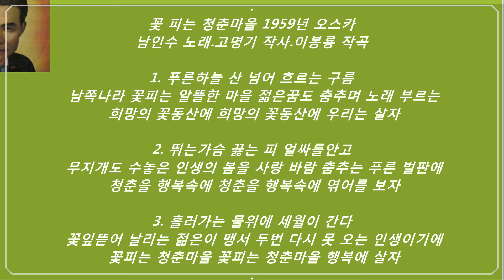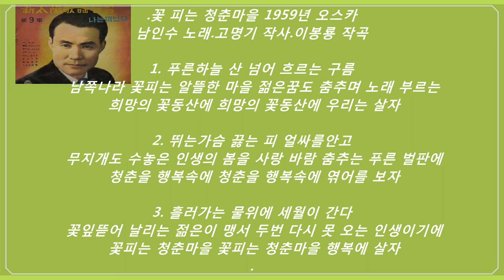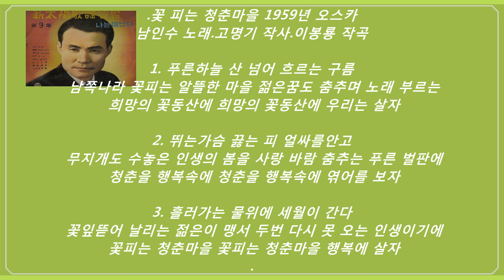꽃피는 청춘마을1959년[남인수]- 패트라 미디연주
“꽃 피는 청춘마을1959년" 오스카
남인수 노래.고명기 작사.이봉룡 작곡

1. 푸른하늘 산 넘어 흐르는 구름
 남쪽나라 꽃피는 알뜰한 마을 젊은꿈도 춤추며 노래부르는
 희망의 꽃동산에 희망의 꽃동산에 우리는 살자

2. 뛰는가슴 끓는 피 얼싸를안고
무지개도 수놓은 인생의 봄을
사랑 바람 춤추는 푸른벌판에
청춘을 행복속에 청춘을 행복속에 엮어를 보자

3. 흘러가는 물위에 세월이 간다
꽃잎뜯어 날리는 젊은이 맹서
두번 다시 못오는 인생이기에
꽃피는 청춘마을 꽃피는 청춘마을 행복에 살자

※진주진양 노래 91곡 악보채보 보유💞
ㅡㅡㅡㅡㅡㅡㅡㅡㅡㅡㅡㅡ
…1:1가요황제남인수(연대).Nam In Soo💞
…1:2가요황제남인수(가나다).Nam In Soo💞
…1:3가요황제남인수(인기).Nam In Soo💞
…1:4가황남인수(반주-금영.태진,
   바구미.추담.패트라).Nam In Soo💞
…2:1진주진양노래💞반주&풍경💞